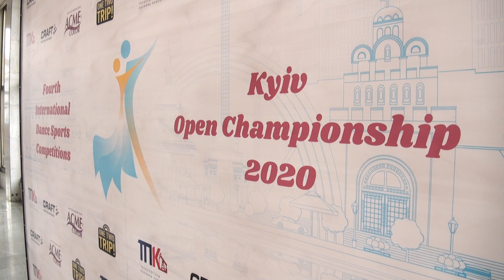00145 Kyiv Open Championship 2020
International Dancesport Competition

KYIV Open Championship 2020
28 February - 01 March, KYIV, UKRAINE

World Open Adult Latin

Open Junior II Latin

Open Senior I Latin

Open Under 21 Latin

Open Youth Latin

World Open Adult Standard

Open Junior II Standard

Open Senior I Standard

Open Under 21 Standard

Open Youth Standard